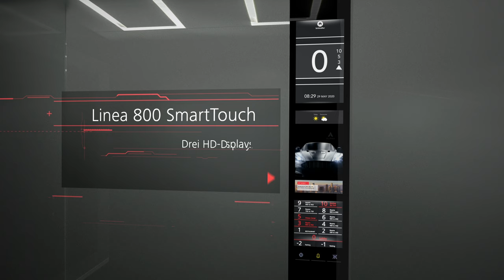EXTRA EXPERIENCE (deutsch)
Der SmartMirror macht die Liftfahrt zum vergnüglichen Kurztrip. Mit dem intelligenten Spiegel präsentieren Sie in der Kabine Angebote oder Unterhaltung in bewegten und bewegenden Bildern.